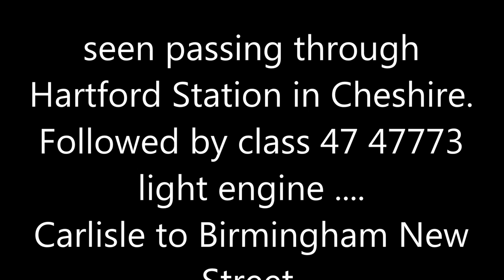5043 Earl of Mount Edgcumbe passing through Hartford station in Cheshire 16th March 2024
16th March 2024 a wet evenins saw G.W.R. Castle class loco 5043 Earl of Mount Edgcumbe passing through Hartford Station in Cheshire with The Shap Mountaineer railtour from Carlisle to Birmingham New street.followed later by 47773 light loco to join it at Crewe.